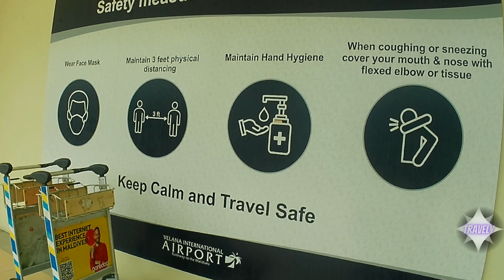Mumbai airport guide for international flights | Landing at Maldives Airport |মালদ্বীপ দ্বিতীয় পর্ব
Maldives budget travel from Bangladesh
Mumbai airport guide for international flights
How to Plan Maldives Trip from India
Maldives travel cost from India
How much budget for Maldive Trip
"Life takes you down many paths, but the best ones lead to the beach"

Mumbai to Velana International Airport at Maldives travel guide, Episode 2.